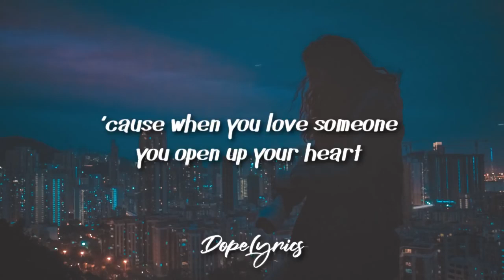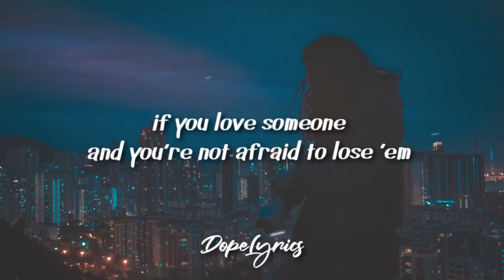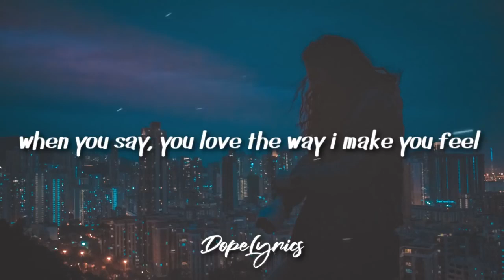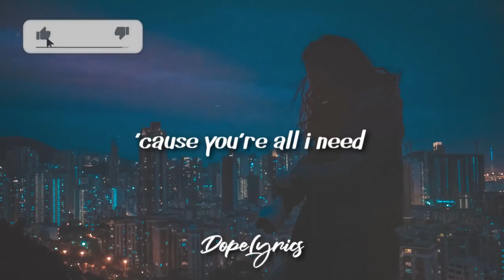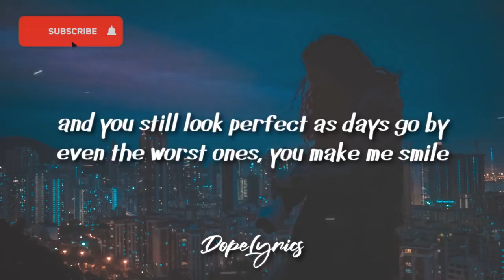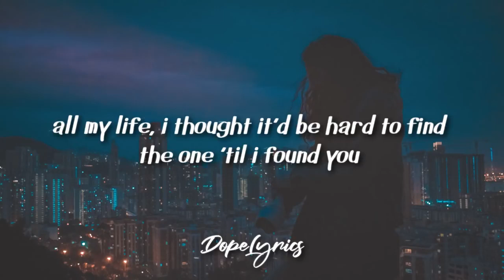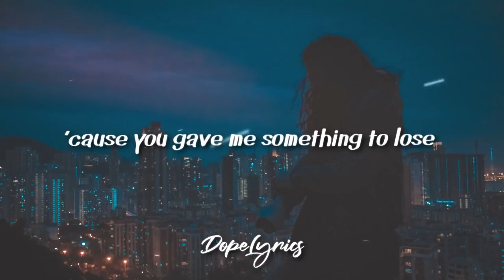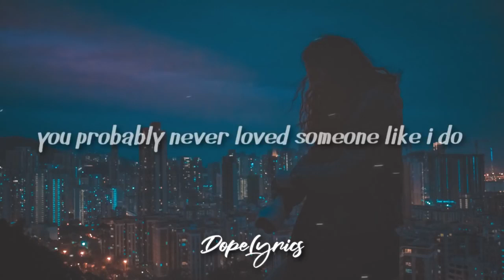Lukas Graham - Love Someone Lyrics 🎵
🎤 Lyrics: Lukas Graham - Love Someone

And I am scared, yeah, I'm still scared

You probably never loved someone like I do